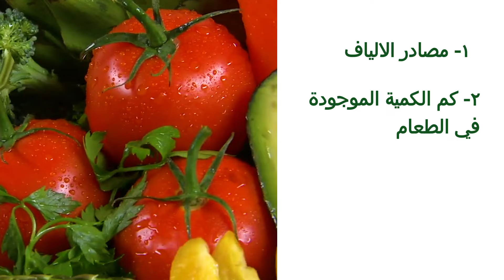الالياف لخسارة الدهون د. ربى مشربش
هل تعلم أن تناول الألياف يساعدك على خسارة الدهون بطريقة صحية وطبيعية؟ 🌱✨

الألياف ليست فقط مفيدة للهضم، بل تُحافظ على شعورك بالشبع لفترات أطول وتقلل من الشهية، مما يجعلها حليفًا قويًا في رحلتك نحو جسم صحي. 💪🥗

تابع الفيديو لتعرف كيف تضيف الألياف إلى نظامك الغذائي بخطوات سهلة وممتعة! 🎥👇

00:00 ⏰ المقدمة
00:50 🌱 ما هي الألياف؟
01:01 ❓ لماذا يجب تناول الألياف؟
01:23 🥦 أنواع الألياف
01:37 🍬 ما أهمية الألياف الذائبة للسكر والدهون؟
02:07 🥑 أهم مصادر الألياف الذائبة
02:28 🚽 ما أهمية الألياف غير الذائبة للجهاز الهضمي والإمساك؟
02:49 🌾 ما مصادر الألياف غير الذائبة؟
03:13 📏 الكمية اليومية الموصى بها من الألياف
03:40 🥗 كيف أغطي احتياجاتي اليومية من الألياف؟
04:53 🔥 كم أحتاج من الألياف لخسارة الدهون والوزن؟
05:30 💊 الألياف على شكل مكملات
05:47 ⚠️ هل هناك أضرار لتناول الألياف؟
06:58 ❗ ما أضرار الألياف والملينات على شكل مكملات؟

يمكنك الآن الحصول على حمية صحية خاصة بك من أي مكان في العالم من خلال موقعنا الإلكتروني 🌍🍎